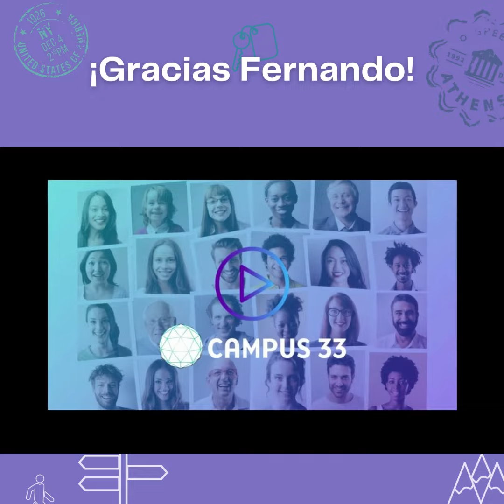Testimonio. Programa de Mentoría de Coaching para acreditación ante ICF.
Los testimonios de los participantes son una fiel realidad de cómo se cursa y se entrena en nuestro programa de Mentor Coaching con acreditación ante ICF
Entérate!
Inicio de Generación 4ta en Agosto 2022